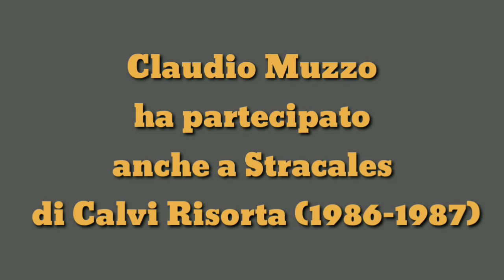Intervista all'ex atleta Claudio Muzzo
In questo mio video girato a Riardo, ho intervistato l'ex atleta Claudio Muzzo, mezzo fondista che ha parlato del suo percorso atletico e anche un po' dell'Atletica.